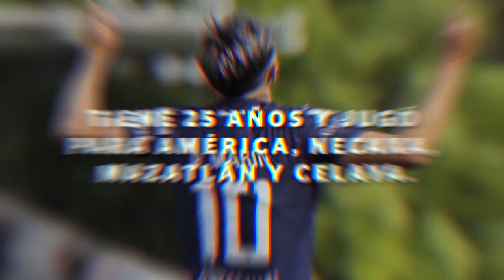Ricardo Marín - Chivas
Él es Ricardo Marín nuevo refuerzo de Chivas